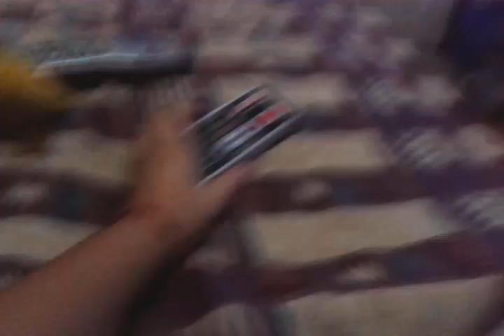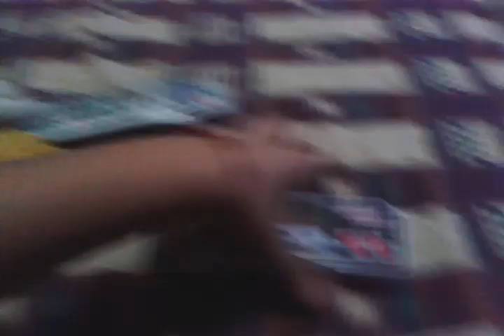Sanic Eclipse of Fun Episode 1(2)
New plush fun series